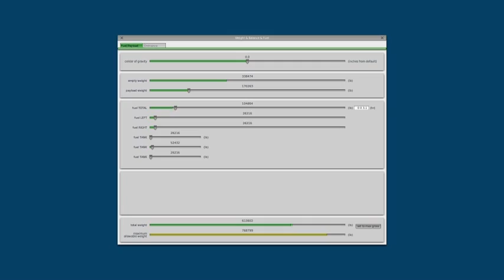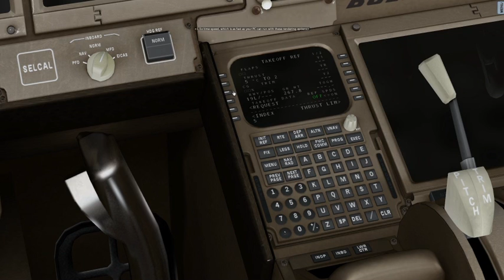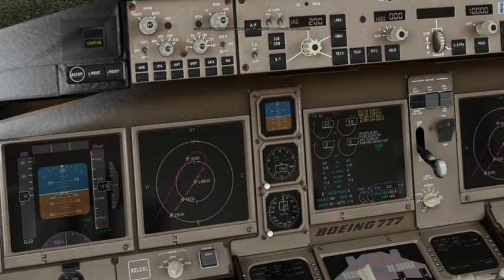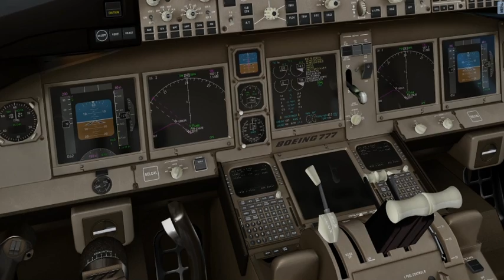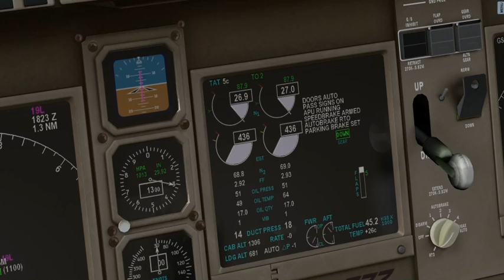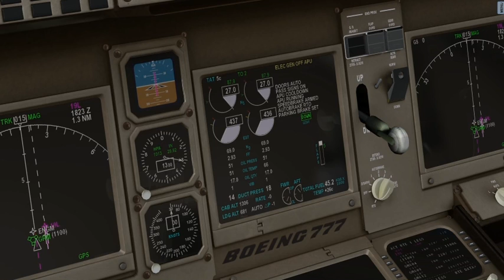X-Plane 10. Boeing 777-200 Ramzzess fast start-up and ready to go.